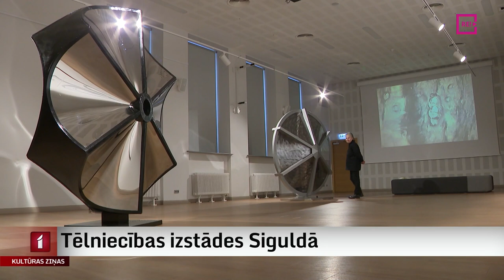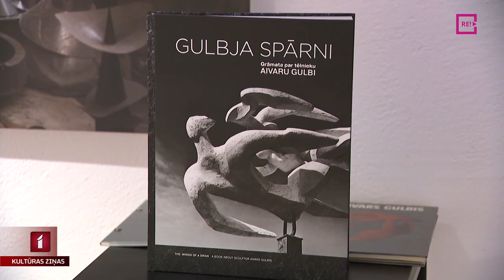Tēlniecības izstādes Siguldā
Virkne izcilu un Latvijas mākslas vēsturē nozīmīgu tēlnieku ir nākuši no Siguldas novada. Starp tiem arī Solveiga Vasiļjeva un Aivars Gulbis. Abu mākslinieku darbi šobrīd ir skatāmi kultūras centrā Siguldas “Devons” un Siguldas Jaunajā pilī. Aivaram Gulbim šonedēļ aprit 90 gadi un viņa darbi ir eksponēti kopā ar meitas Bārbalas stikla mākslu. Uz Siguldu devās Jānis Lācis.